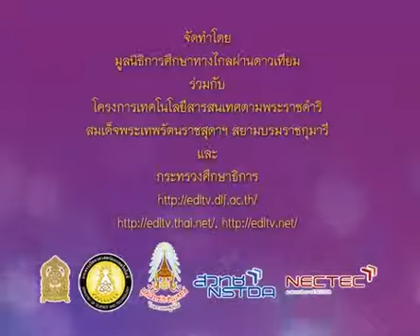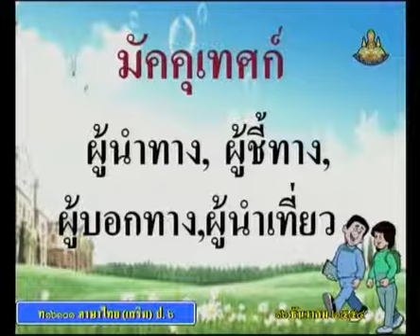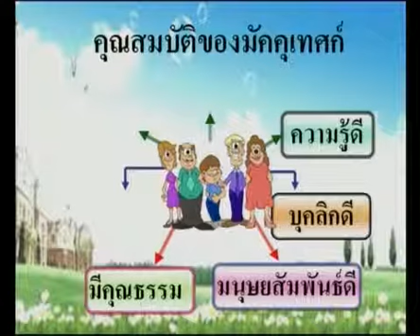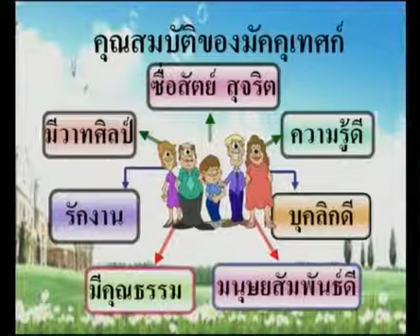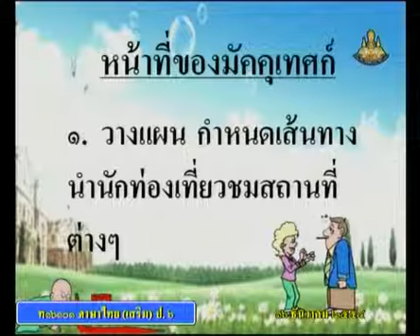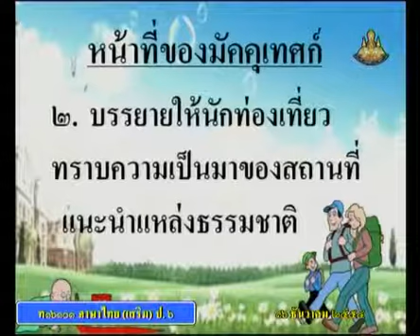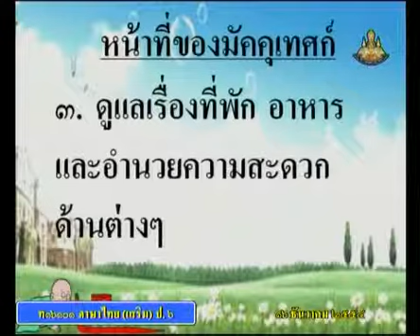0544 ภาษาไทยป 6 P6thb 541216 C